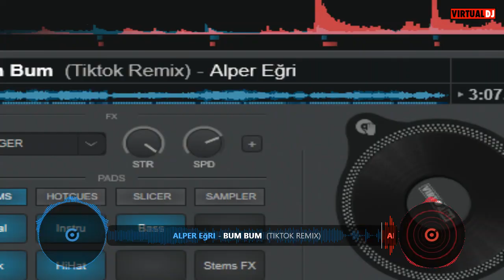Alper Eğri Bum Bum Tiktok Remix